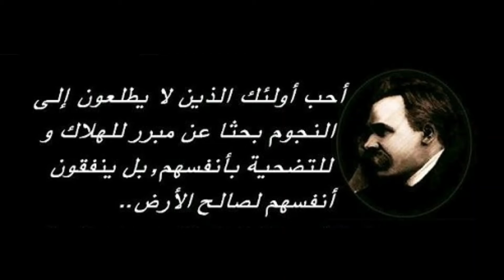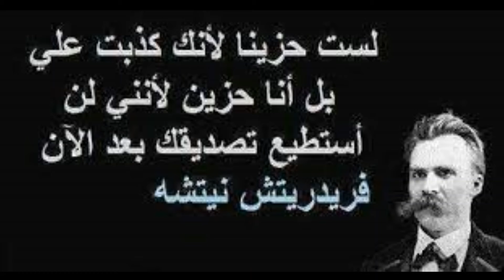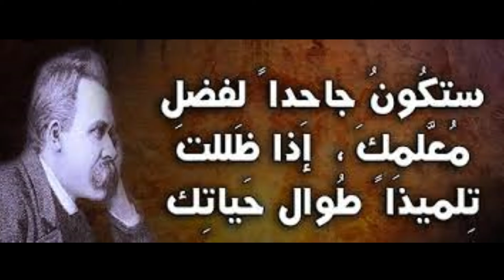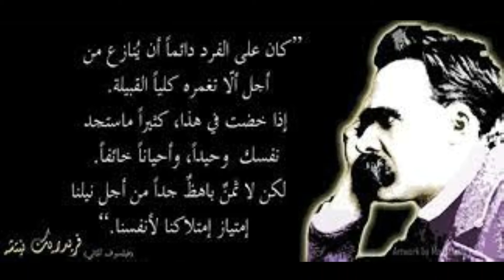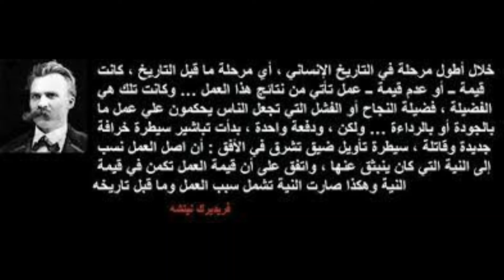اقتباسات وأقوال نيتشه2